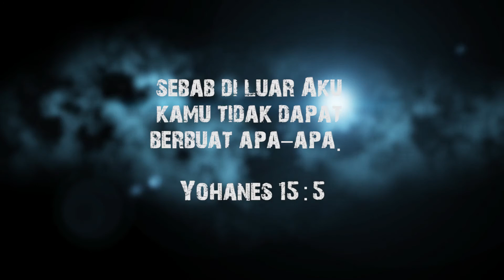Seminar Worship & Music - Episode 5